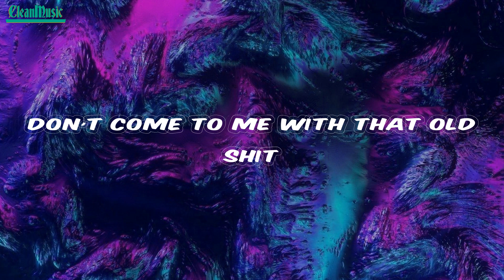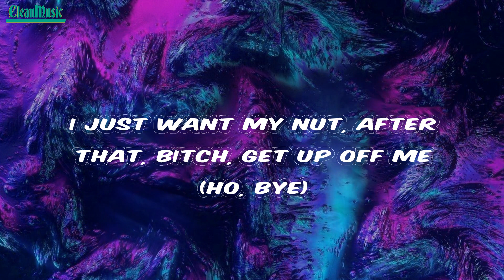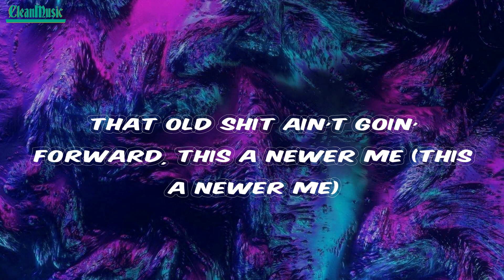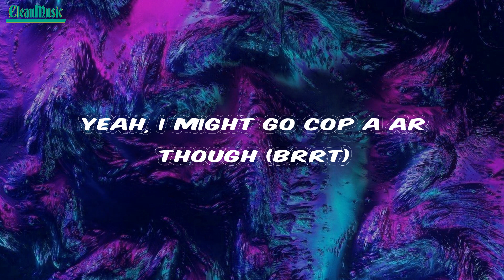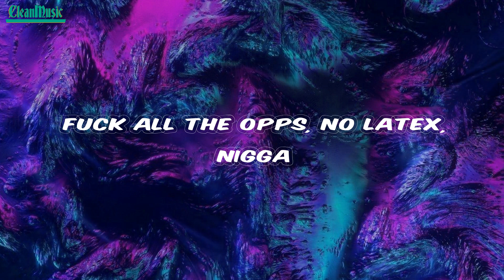NLE Choppa - 23 (Lyrics)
Lyrics 23 NLE Choppa

Lyrics:
(Tay Keith, fuck these niggas up)
Tay Keith you did this shit again
You know what I'm sayin'?
Ayy, man, this new year
Don't come to me with that old shit
Leave that in 2022
Ayy, ayy
I just want my nut, after that, bitch, get up off me (bitch, bye)
Presidential chop', pussy nigga, ain't no offin' me (no, we ain't gon' die)
You a pussy with some discharge, we call 'em cottage cheese
Sent a hit off of Discord, it's 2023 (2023)
New year, new me, it's 2023 (new me, '23)
Glock 23 (brrt), I dumped a twenty piece (brrt-brrt)
That old shit ain't goin' forward, this a newer me (this a newer me)
Probably knew me last year, but you don't know me (ayy, you don't know me)
One light, two litre bullshit, no deal
Onsight, for real
Crack shit, life seals
Beat a nigga, MikeWill
I say how I feel
Give a fuck how you feel
Shooters still in the gym
Steppers still in the field
All he need is a pill
And he'll still kill without one (brrt, brrt)
Ain't got a gun? Better buy one (buy one)
Can't afford it? Better take some (better take one)
All lives matter, I take one (I take some)
Call me, "Booty," I shake some (I make it clap)
No homo, none taken (none taken)
Fuck all the opps, no latex (no rubber)
Make the K bust, that's great sex (no brothers)
Face shot, give him a taste test (brrt)
Yeah, Motorollas servin' fiends, yeah (fiends, yeah)
Since a stroller seen fiends, yeah (fiends, yeah)
I'm bipolar, I'll tweak, yeah (tweak, yeah)
Headshot make him sneeze there (sneeze there)
He got played to the left, that's a right way
Cottonwood baby, all night way (night way)
Right around the corner from Sheffield
Caught buddy loafin' in broad day (broad day)
I just want my nut, after that, bitch, get up off me (ho, bye)
You a pussy with some discharge, we call 'em cottage cheese (call 'em cottage cheese)
Sent a hit off of Discord, it's 2023 (this 2023)
Glock 23 (23), I dumped a twenty piece (dumped a twenty piece)
Two-four in the clip, eight got hit, Kobe (Bryant)
Couple killers in the seat
Free Lou and free Toby (Slime)
Goon say he wanna put an another nigga down, I say, "Focus"
Draco, I call him Michael Draco 'cause he know how to work it (my brother)
Bad-ass bitch, nothin' basic, slide right in, I'm skatin' (ski)
Me and her shop in Fifths, we don't know nothin' 'bout Macy's, nah (shit)
The way she take this dick, that lil' ho got bravy (nah, for real)
Blood bitch tryna make a flip Crip, she be like that, she brazy (slime)
Birds of a feather, gotta flock together
Box him up and tell him, "Get one off"
Through any weather, we gon' get umbrellas
Nothin' stop this cheddar, nigga, fuck you thought? (What you thought?)
Bacon cheddar cheese, mozzerella, please
Gettin' head when I wake in the loft (the loft)
Came from the streets, now I scream, "World peace"
I'm rich as hell, might play golf
Where you at twin? I know you ain't laid up with no ho
I just want my nut, after that, bitch, get up off me (off me)
Presidential chop', pussy nigga, ain't no offin' me (offin' me)
You a pussy with some discharge, we call 'em cottage cheese (cottage cheese)
New year, new me, it's 2023 (me, 3)
Glock 23 (3), I dumped a twenty piece (piece)
That old shit ain't goin' forward, this a newer me (newer me)
Probably knew me last year, but you don't know me (you don't know me)
Ayy, man, lot of shit changed, but
It's only one thing I'm keepin' the same, man
We still tote 7.62s over .223s even though we in 2023
Yeah, I might go cop a AR though (brrt)
Lives matter, I take one
Call me, "Booty," I shake some
Call me, "Booty," I, call me, "Booty," ayy
No homo, none taken
Fuck all the opps, no latex, nigga
Yeah, 2023, 2023